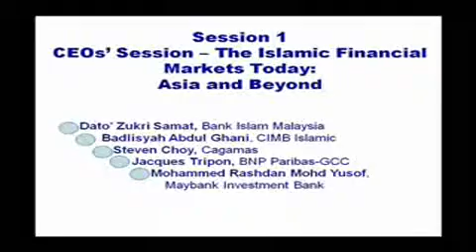IFN Asia Forum 2009: The Islamic Financial Markets Today (Part 1)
Islamic Finance Industry
IFN 2009 Issuers & Investors Asia Forum
Mandarin Oriental, Kuala Lumpur, Malaysia.
The Islamic Financial Markets Today: Asia and Beyond by Abdulkader Thomas, President and CEO, SHAPE™ Financial Corporation; Badlisyah Abdul Ghani, Chief Executive Officer, CIMB Islamic; Jacques Tripon, Global Head of Islamic Banking, BNP Paribas-GCC; Mohammed Rashdan  Mohd Yusof, CEO and Director, Maybank Investment Bank; Steven Choy, President and CEO, Cagamas; Zukri Samat, Managing Director, Bank Islam Malaysia.